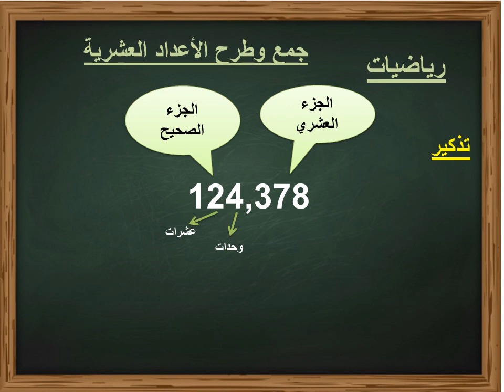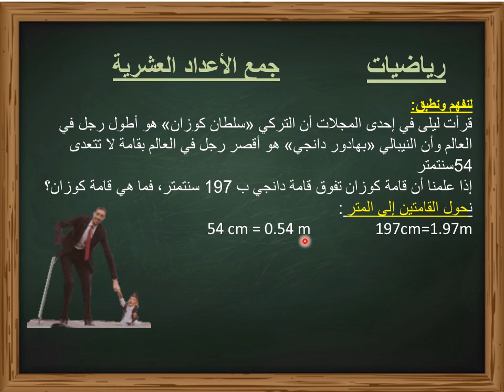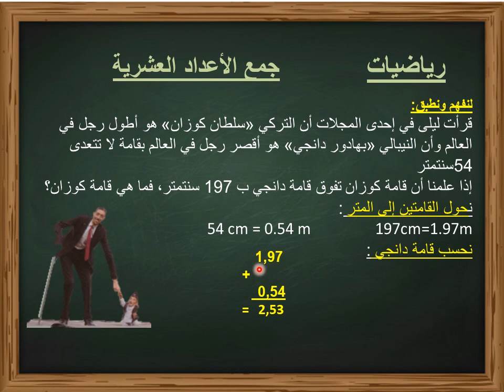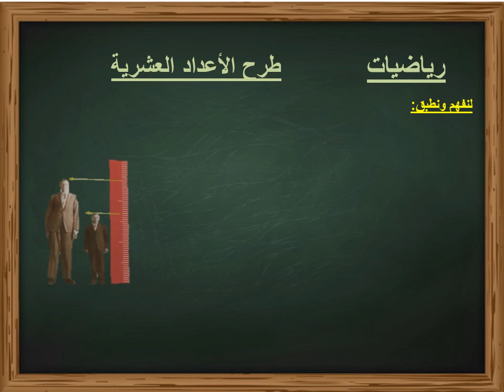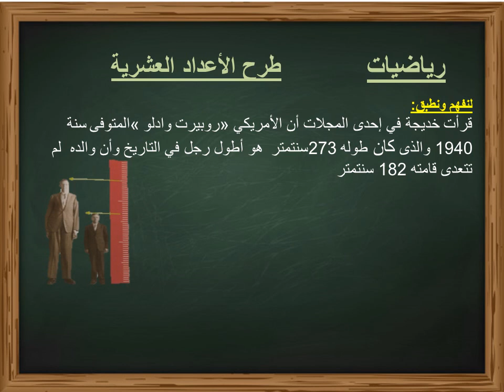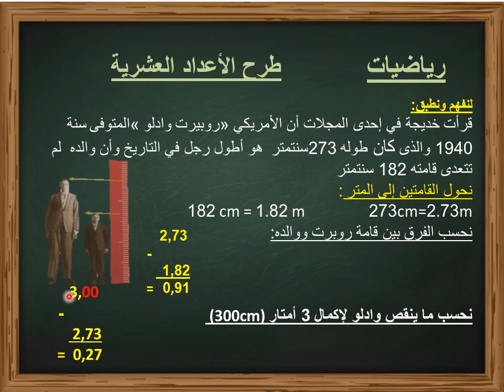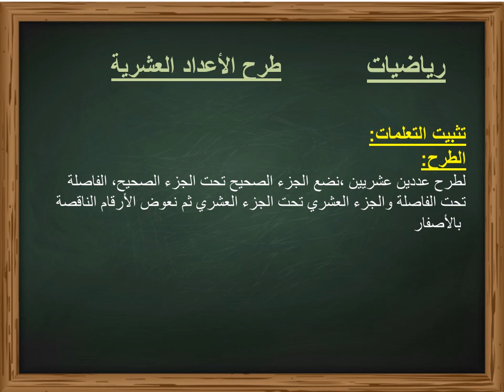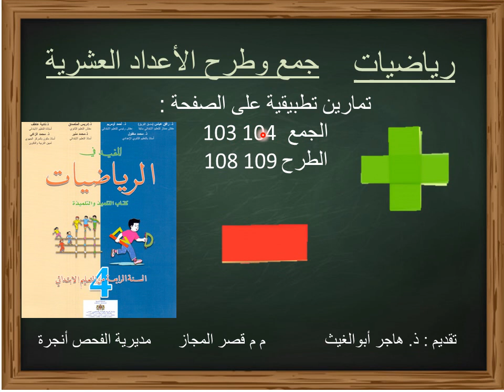math 4AEP les nombres décimaux addition soustraction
رياضيات المستوى الرابع : جمع وطرح الأعداد العشرية
Les nombres décimaux addition soustraction